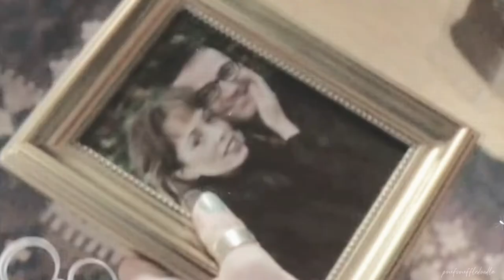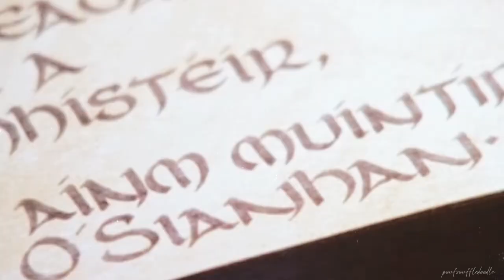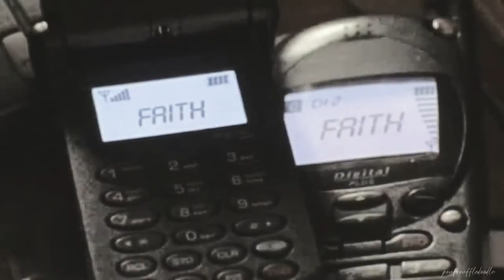Fiona Phillips- A Little Unsteady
I started this one in 2018 and it kind of shows. Still, this song was so perfect for Fi who contends with everyone mocking her for her belief in the supernatural-- her brother hating her for it at times, her mother hiding the fact that her father was interested in the exact same thing and was even killed for it, all the times she got SO CLOSE to connecting to her father's spirit only to have the opportunity cruelly ripped away. Poor Fi.